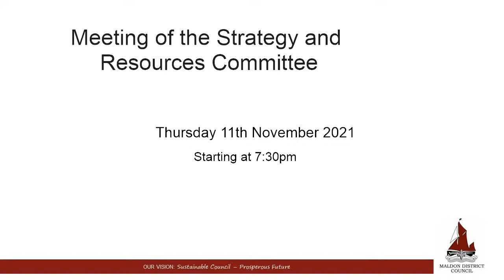11/11/2021 - Strategy and Resources Committee meeting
5:24 - Agends item 5 - Public Participation
5:40 - Agends item 6 - Budgetary Control April - September 2021
14:55 - Agends item 7 - Supplementary Estimates, Virements, Procurement Exemptions and Use of Reserves: 1 September 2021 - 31 October 2021
22:55 - Agends item 8 - 2021 / 22 Half Yearly Treasury Management Update
25:00 - Agends item 9 - 2021 / 22 Fees and Charges Policy
30:40 - Agends item 10 - Climate Action Strategy
51:57 - Agends item 11 - Rural Settlement List
53:54 - Agends item 12 - Marketing and Communications Strategy Progress Update